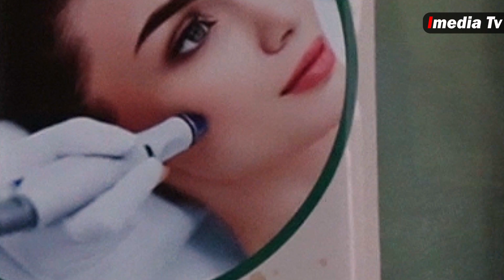Həkim Məsləhəti - Post akne nədir? Onlardan necə qurtulmaq olar?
İzləyicilərimizin "Aknelər necə yaranır?"  "Onlardan necə qurtulmaq olar?" suallarını "Həkim Məsləhəti" layihəsinin kosmetoloqlarından olan Təranə xanımla cavablandırdıq.